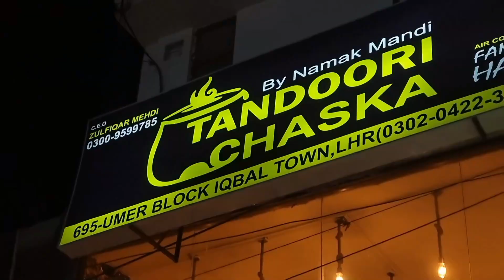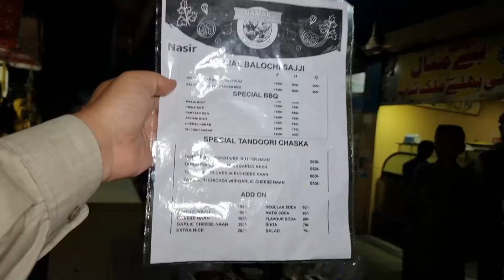Malaysian Tandoori Chaska - Tandoori Chicken, BBQ Aur Naan Ki Mazedar Variety Ki Lahore Me Dhoom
Tandoori Chaska is a restaurant at Lahore which has introduced the Malaysian cuisine with different sort of parathas. At this place you can enjoy the cheese Naan with Malaysian chicken. UrduPoint anchor Ruvaiza Rajput has taken us to visit the place and talked to the owner of the restaurant. What is the idea of this fusion food and how its made, let's know in this video.
Anchor: Ruvaiza Rajput